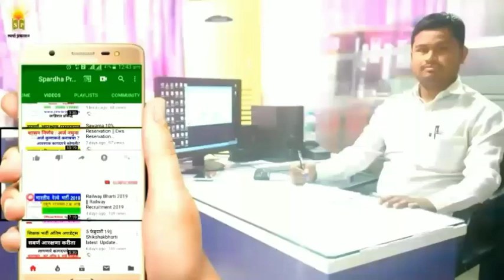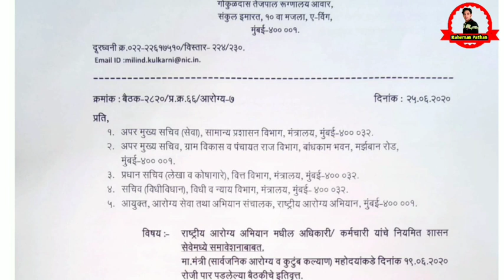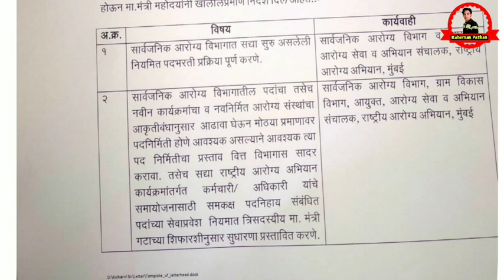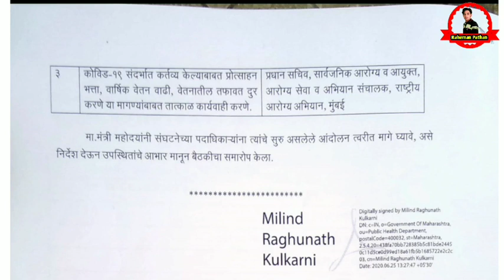Arogya Vibhag Bharti शासन निर्णय Megabharti Update | Mahabharti Maharashtra